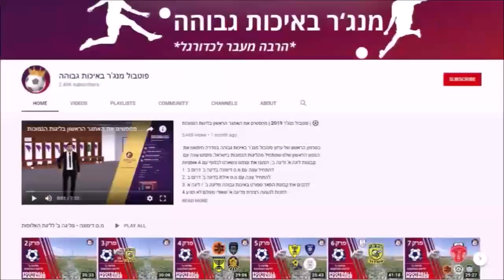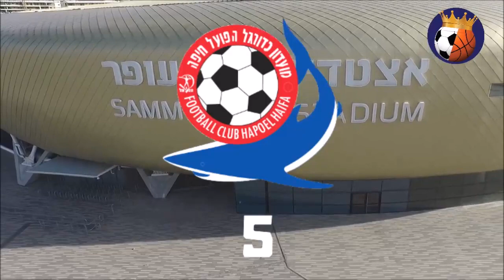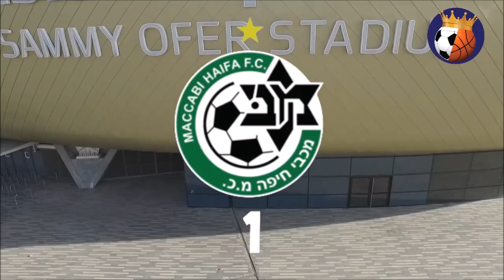דירוג העוצמה לקראת מחזור 7 בליגת העל בכדורגל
כדורגל ישראלי, דירוג העוצמה לקראת מחזור 7 בליגת העל

אני מזכיר שהטור הוא דעה, קחו הכל בסבבה ואתם מוזמנים להביע את דעתכם בצורה מכובדת בתגובות אני יותר מאשמח  :)

בנוסף אני רוצה להבהיר שזוהי לא תחזית לעונת 19/20 אלא דירוג העוצמה והכח הנוכחי של כל קבוצה נכון לרגע זה לטעמי

הדירוג המלא:

1. מכבי חיפה
2. הפועל באר שבע
3. מכבי תל אביב
4. הפועל כפר סבא
5. הפועל חיפה
6. ביתר ירושלים
7.  מ.ס אשדוד
8. הפועל חדרה
9.  בני יהודה
10. קריית שמונה
11. הפועל תל אביב
12. הפועל רעננה
13. מכבי נתניה
14. סקציה נס ציונה

מחזור 7:
הפועל כפר סבא נגד הפועל תל אביב
עירוני קריית שמונה נגד הפועל באר שבע
מכבי נתניה נגד הפועל חדרה
ביתר ירושלים נגד סקציה נס ציונה
הפועל חיפה נגד הפועל רעננה
מכבי תל אביב נגד מ.ס אשדוד
 בני יהודה נגד מכבי חיפה